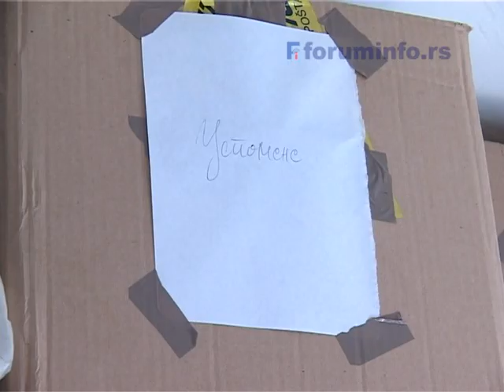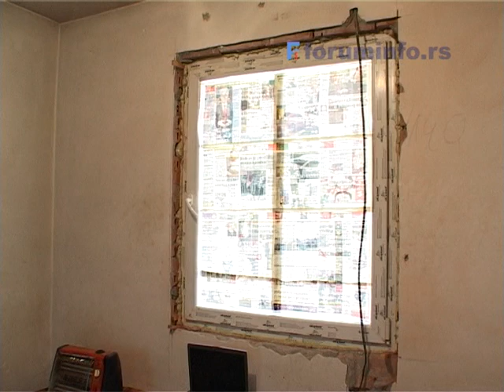APEL ZA POMOC - Ahmet i Saida Tmusic